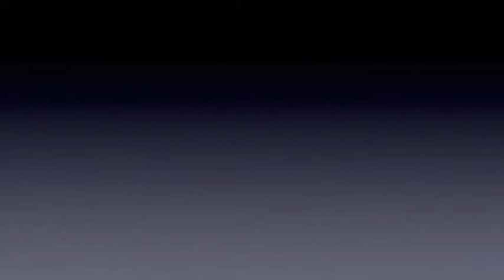Drum Lesson 1 Grip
For beginners and anyone wanting to review their grip and stroke